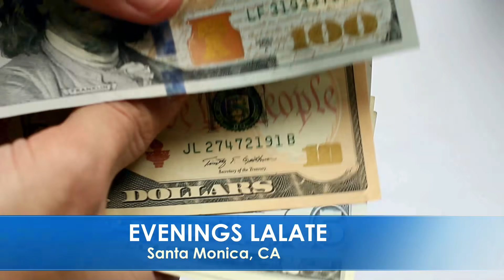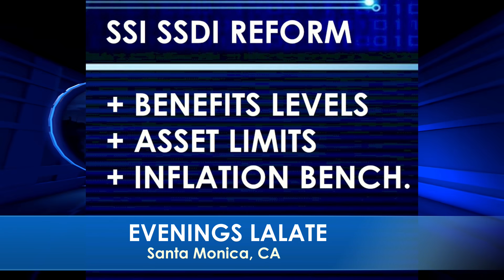EXCLUSIVE! FOURTH STIMULUS CHECK UPDATE TODAY 2021: MONTHLY HUGE 4th Stimulus CHECKS CONFIRMED MSC!!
🌆 EVENINGS LALATE 🌆 GREAT NEWS: SEPTEMBER 7 2021 🦅 💜 JOIN as a Member | ☑️ SUBSCRIBE | 📬 LALATE ALERTS | Fourth Stimulus Check Update Today 2021 | Fifth Stimulus Check | Multiple Monthly Stimulus Check Update | $1400 Third Stimulus Check & Third Stimulus Package Update 2021 | Second Stimulus Check & Second Stimulus Check Update 2020 | $10,000 EIDL GRANT CARES ACT 2020 | $2,000 CASH ACT 2020 | $2400 ($200/month) SSI SSDI SA VA RB Bill 2021 | $50,000 Student Loan Debt Forgiveness Bill 2021 | National and Sports News 2021 | Also covered: PUA, FPUC, LWA, EIDL, UI, Hazard Pay. | Fourth Stimulus Check Update and stimulus package update and stimulus check 4 update and fourth stimulus package and stimulus check update | $3600 $3000 Child Stimulus Check | $1400 Paid Sick Leave | $1500 Earned Income Tax Credit | $5,000 EIDL Check. || BREAKING! FOURTH STIMULUS CHECK UPDATE TODAY 2021: MONTHLY HUGE 4th Stimulus CHECKS; CHECKS COMING! | EXCLUSIVE! FOURTH STIMULUS CHECK UPDATE TODAY 2021: MONTHLY HUGE 4th Stimulus CHECKS CONFIRMED MSC!!

0:00    Intro:  Stimulus Check
1:00 STIMULUS CHECK UPDATE
2:00 SECOND STIMULUS CHECK
3:00 THIRD STIMULUS CHECK
4:00 FOURTH STIMULUS CHECK
5:00 FIFTH STIMULUS CHECK